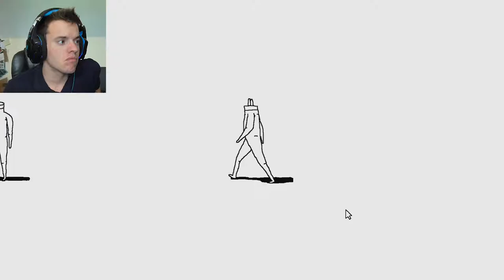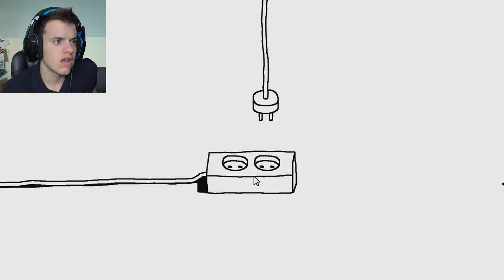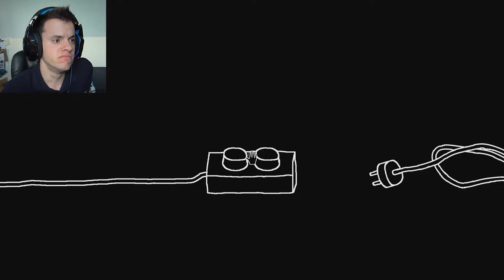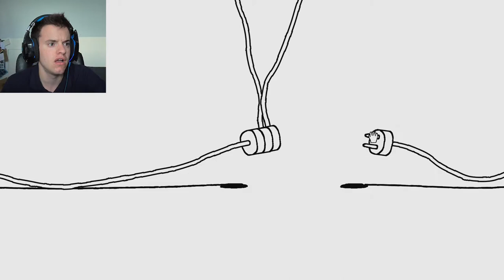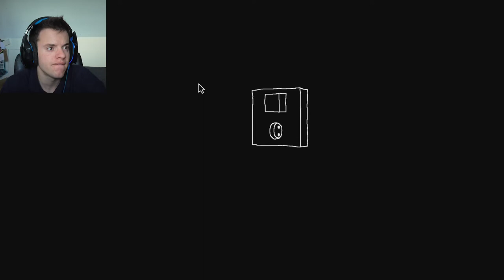WHY? | Plug & Play